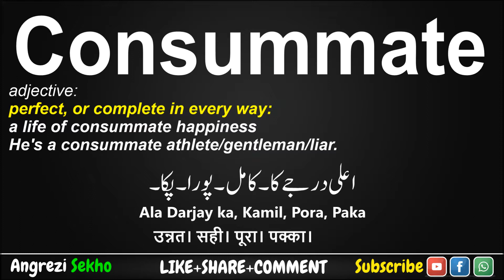Consummate Meaning in Urdu, How to Say Consummate in English, Consummate Meaning in Hindi